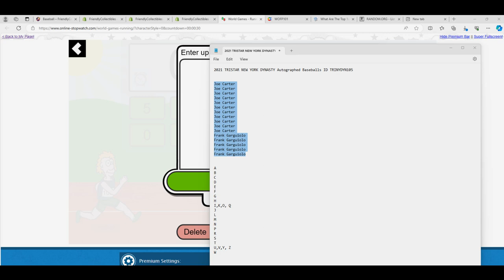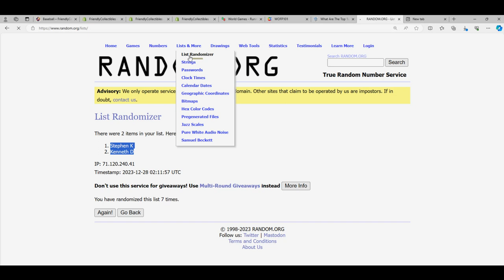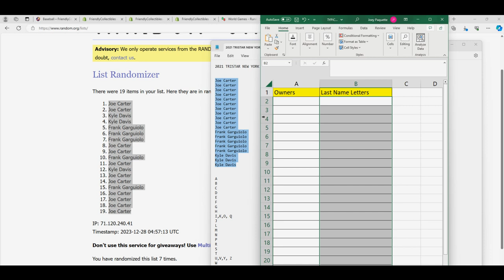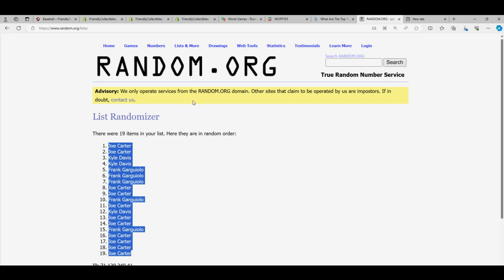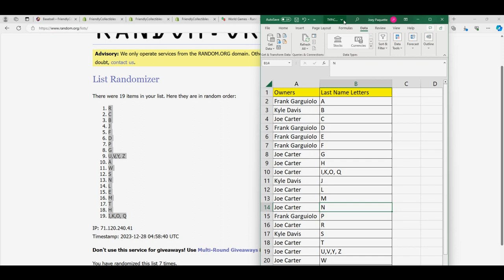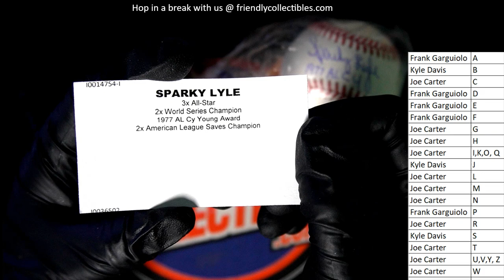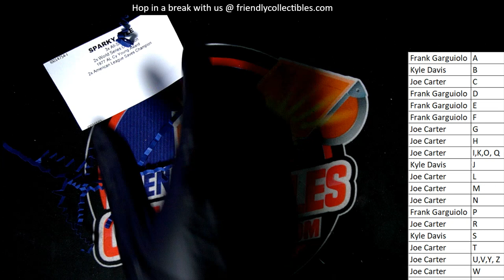2021TRISTAR NEW YORK DYNASTY AUTOGRAPHED BASEBALLS ID TRINYDYN105